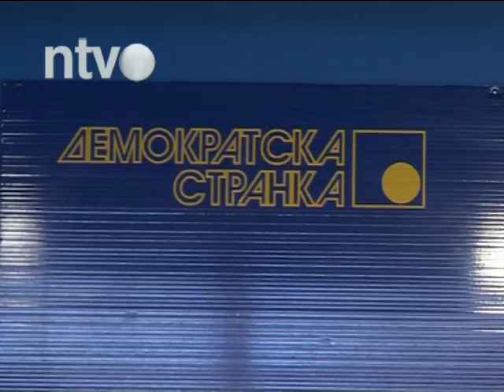DS kritikuje odluku Gradskog veća o ukidanju besplatnog prevoza za penzionere | 04.12.2014